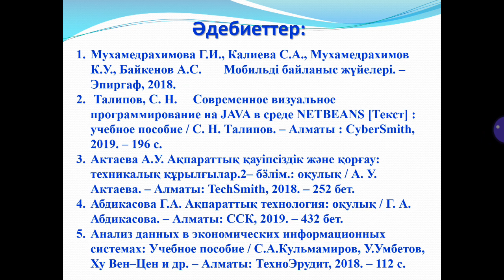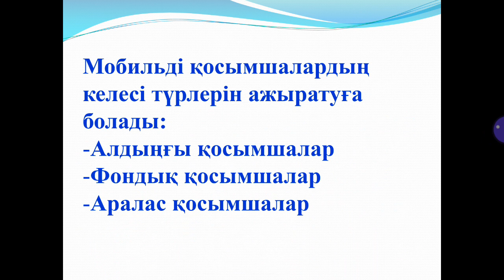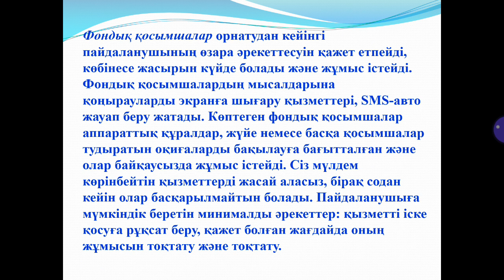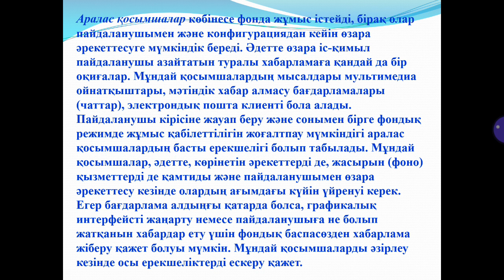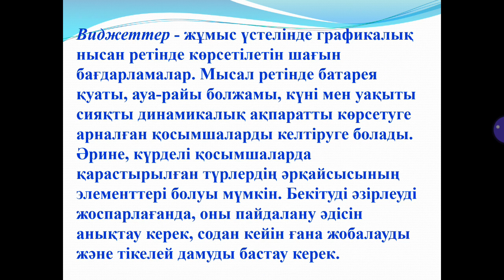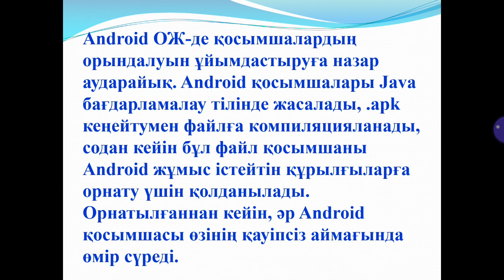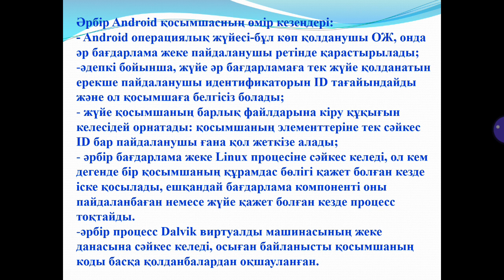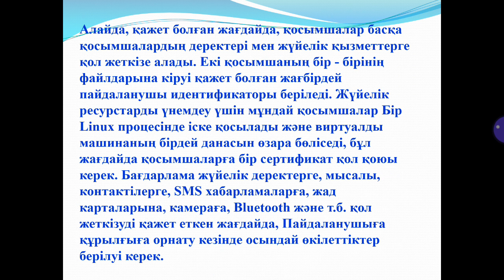ДАРИС 8. МКК. Шангытбаева Г.А.Б